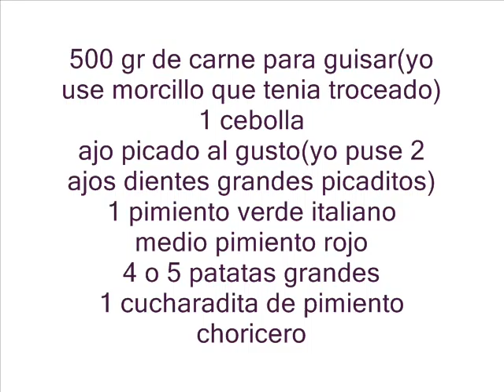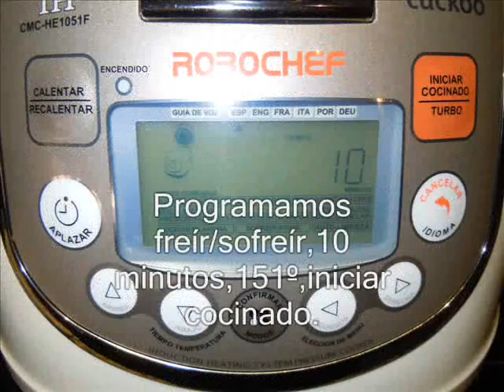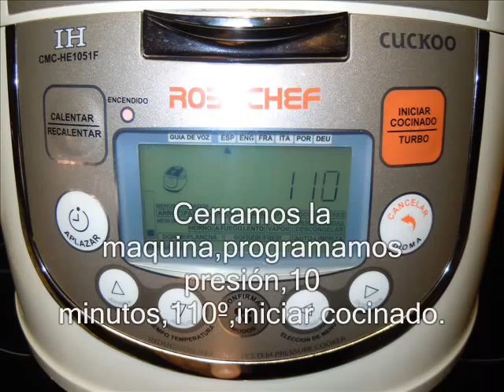Patatas guisadas con carne